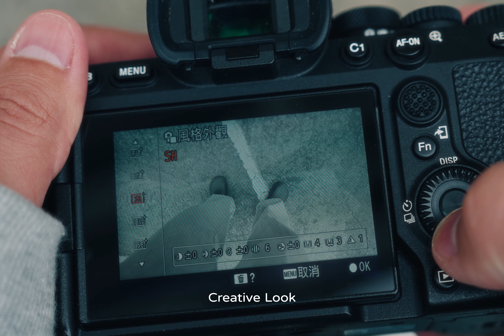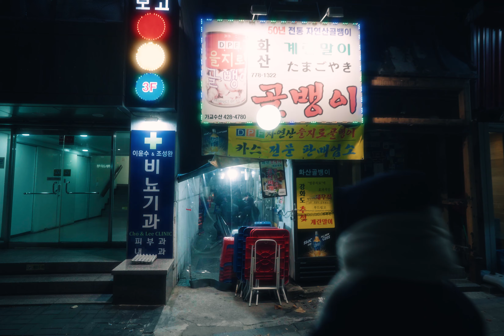Love in Seoul 首爾愛 | Sony A7 IV | Handheld shooting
2023 算是我最接近環遊世界的一年，真的走訪蠻多國家去進行拍攝，
但就是遲遲沒有機會去到「韓國」，這次趁著年底把手邊不管是工作或是
人生大事都忙一個段落，終於能去一趟「大韓⺠國」，
也算是圓了今年環遊世界計畫的最後一塊拼圖！

這次算是我第二次帶著「Sony α7 IV」去旅行，
上一次是去曼谷熱得要命的國家,這次是來到冷得要命的韓國！
整趟旅程最有印象就是兩件事,「冷」跟「美食」!
經過年初法國零下氣溫的洗禮,這次學乖保暖工作有執行的更精實,
但還是不敵韓國的低溫襲擊,每當冷的快受不了時，
能吃上一碗熱呼呼的辣炒年糕,真的是一件很幸福的事!행복해요！
韓國美食真的不在話下,整趟旅程有沒有吃到雷的餐廳，
透過 α7 IV搭配即插即用的Sony ECM-B10 外接麥克風，
整個輕鬆紀錄下現場的美食影音饗宴，回來剪接的時候真的會
因為那個畫面跟聲音整個口水直流,開始想念那個韓國道地的口味。
旅行的部分就請大家趕快去看我這次使用 Sony α7 IV
搭配旅行必備神鏡 2470GM2 以及超小巧廣角1635G，
所製作出來的 Seoul love 影片,看了絕對會肚子餓,請小心食用，
但我想要特別跟大家分享 「Sony α7 IV」讓我驚艷的兩件事情。

1. Raw 寬容度
旅行的過程，不像是工作那麼拘謹的調整數據或是在一個景點花很多時間拍攝，
有時候就是隨手拍攝，所以不管快門曝光等等的參數,有時候真的很隨性，
再加上我個人又是以「錄影」為主的攝影師，更真的可能會突然從錄影模式切換成拍照模式，
拍照時的快門速度很常是1/60或是1/120 光圈 F4 等等的數據，
所以常常拍出來的照片參數都不是最正確的，
但 Sony α7 IV擁有3300 萬畫素,不管是拍太暗或太亮都完全沒問題，
透過後期調整,那個寬容度真的是完美詮釋 Sony 的黑科技！

2. SteadyShot 防手震
「No gimbal, no problem！」真的是沒有穩定器,也沒問題！

這個口說無憑,大家直接看畫面就能見真章，
或許不能完全實現穩定器真的超級無敵穩的畫面，
(穩定器如果不會用，可能拍出來都沒那麼穩。)
我懂動態攝影師都有一些堅持，出國前都會腦補這趟旅程
能拍出一些旅拍大神的完美運鏡,但現實是殘酷的!
大家可以想像旅行中還要扛一支穩定器走上一天兩萬步...
這個行為真的是找罪受，我自己是過來人...
如果真的要那要扛著穩定器旅行，真的建議是一個人去旅行，
不然那邊調平弄穩定器，再開始來回運鏡拍攝,旅伴看到應該會...傻眼
Sony 從 α7 IV， ZV-E1...等等新一代的產品調教出來的防手震功能，
真的可以實現不需要穩定器也能拍出超穩畫面，
搭配苦練已久的小偷貓步，完全能拍出看似上穩定器的絲滑運境！
這2個點是我這次使用Sony α7 IV旅行的最大的驚喜。

一台機器享受平面動態兩種快樂，
可以說是目前平均值最好的一台機型，
推薦給喜歡拍照60%又想拍影片發發自媒體 40%的朋友們！